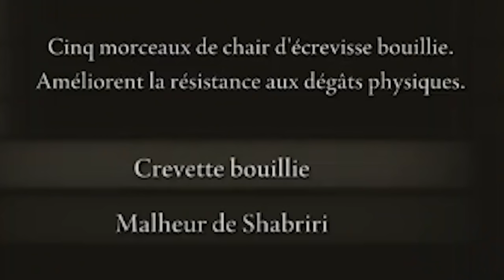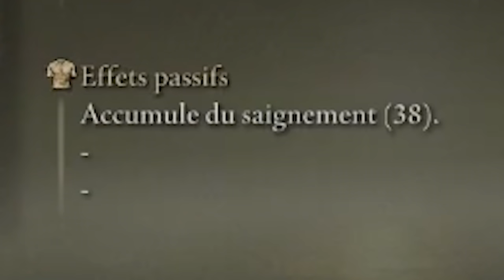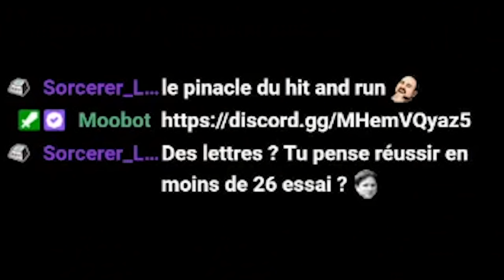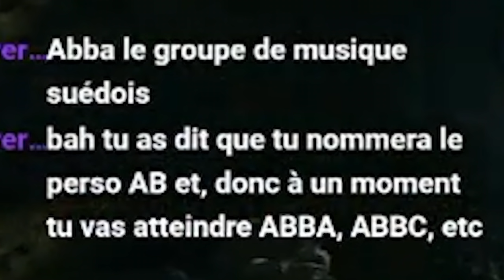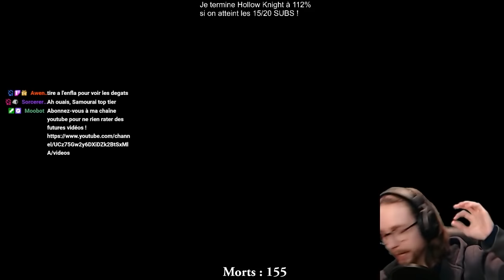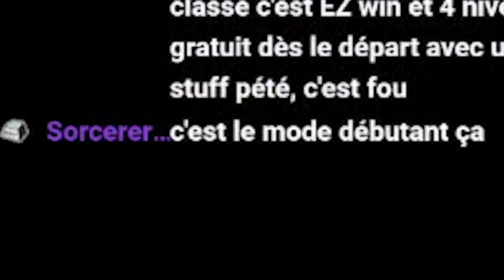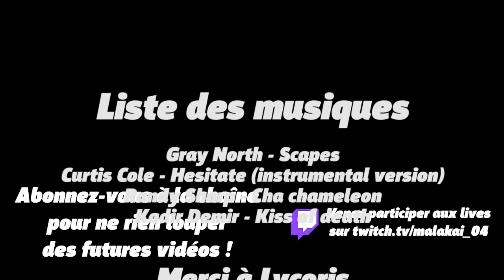Que se passe-t-il si on bat le boss du tuto d'Elden ring ?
On est tous mort face au 1er boss du jeu, mais peut-on vraiment le vaincre ?

Si la vidéo vous à plu, n'hésitez pas à la partager et à vous abonner à la chaîne en activant la cloche, c'est un geste tout bête et rapide mais cela permettra de soutenir la chaîne et supporter mes projets.